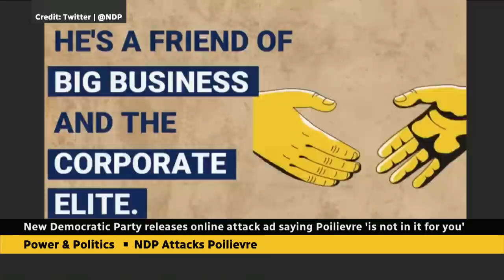New NDP attack ad says Pierre Poilievre ‘not in it for you’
The NDP took aim at Pierre Poilievre in a new attack ad that says the Conservative leader 'is not in it for you.' However, NDP Leader Jagmeet Singh says he’s not worried about Poilievre's message resonating with NDP voters.